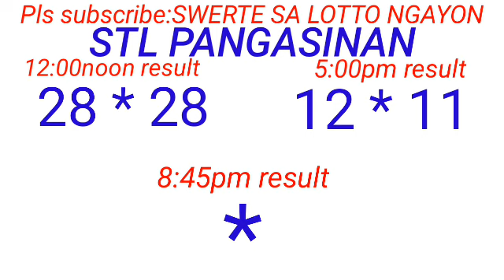STL - PANGASINAN August 22, 2023 2ND DRAW RESULT